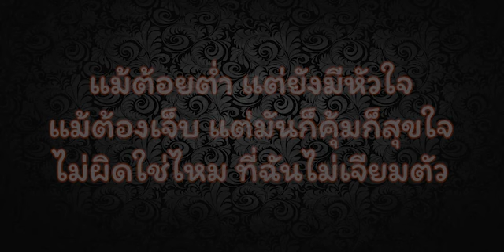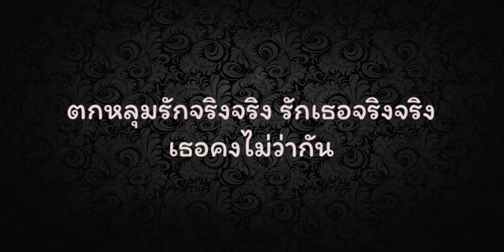บิ๊กแอส (Big Ass) เล่นของสูง (Len Kaung Soong) เนื้อเพลง Lyrics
ศิลปิน: บิ๊กแอส
อัลบั้ม:  Seven
ค่าย:  จีนี่ เรคคอร์ด, บริษัท จีเอ็มเอ็ม แกรมมี่ จำกัด (มหาชน)

BMI - Broadcast Music Inc., LatinAutor - PeerMusic, UNIAO BRASILEIRA DE EDITORAS DE MUSICA - UBEM, LatinAutorPerf, and 7 Music Rights Societies

Song:  Len Kaung Soong
Artist:  Big Ass
Album:  Seven
Record:   Genie Records, GMM Grammy Public Company Limited